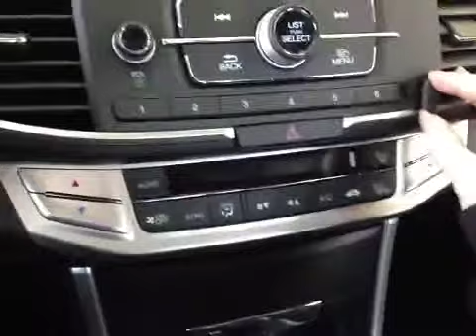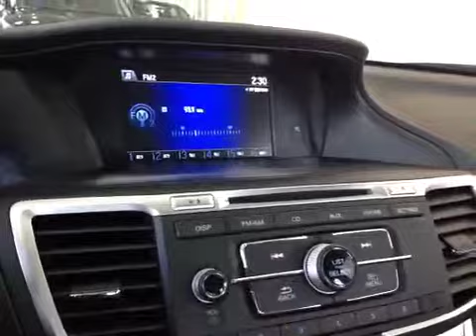2015 Honda Accord Sedan 4dr I4 CVT Sport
This is a 2015 Honda Accord Sedan 4dr I4 CVT Sport with A/T transmission Silver[Alabaster Silver Metallic] color and Black interior color.  This video is recorded and uploaded by cDemo Mobile Inspector